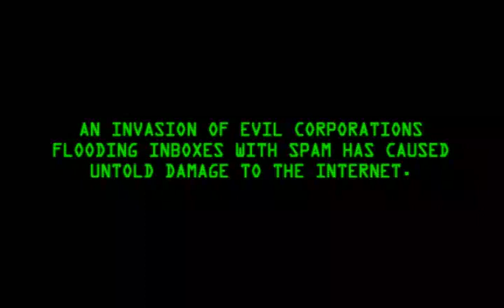Tron Guy: The Movie Trailer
This is an unfinished fan trailer for Tron Guy: The Movie, made by students and graduates from The DAVE School, in Orlando, Florida.